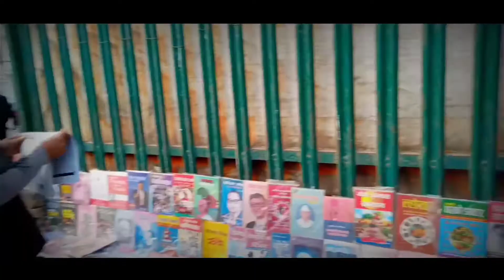Roaming around the streets of Kathmandu| NEPAL🇳🇵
Shot    : Realme C2